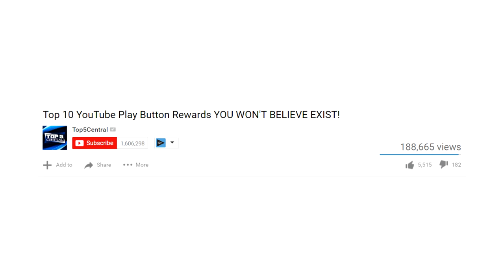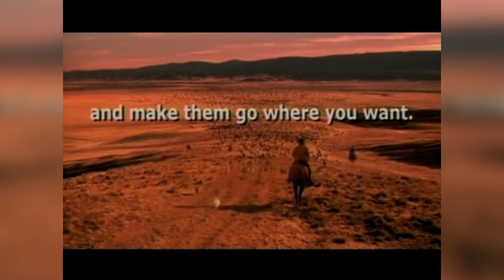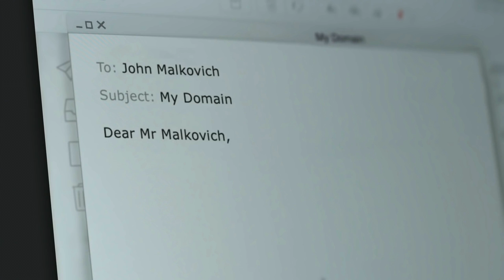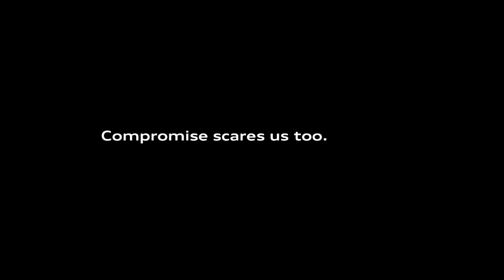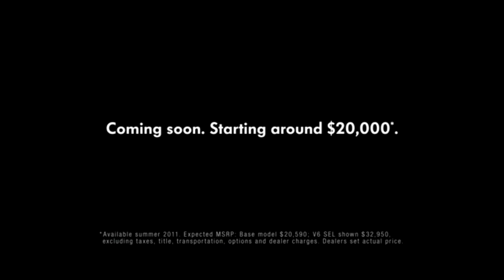Top 10 BEST Super Bowl Commercials of All Time! (Superbowl 2017 Preparation)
Top 10 BEST Superbowl Commercials of All Time! (Superbowl 2017 Preparation)